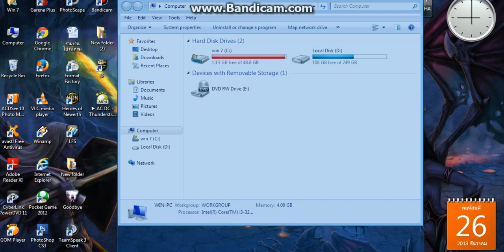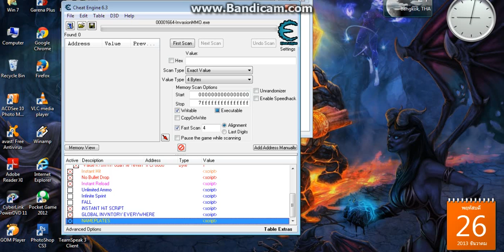[SPECTER Z] How to use vac warz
ลิงค์เสียหมดแล้วนะครับ GG

ติดตั้ง cheatengine63 ก่อนนะ แล้วค่อยทำอย่างในคลิป.